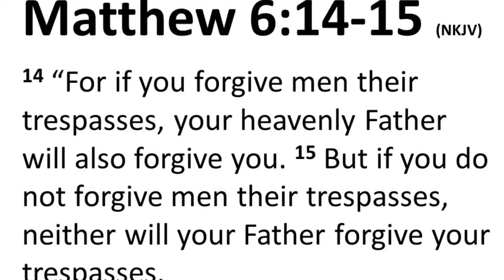LADY IN WAITING SERIES | EP 2 | LOSE THE WEIGHT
Hey Lovelies. Welcome back. It's time to lose the weight that you have been carrying. In my journey I was very heavy with unforgivness, bitterness and desperation. I had to allow God to take my pain & heal me. Ladies let go and let God.

Music - William Mc Dowell - Intercession - I No rights reserved for this song.

Scripture Reference
Matthew 6:14-15

CONNECT WITH YOUR SISTER.

💜 SNAP CHAT - Iamjasneth